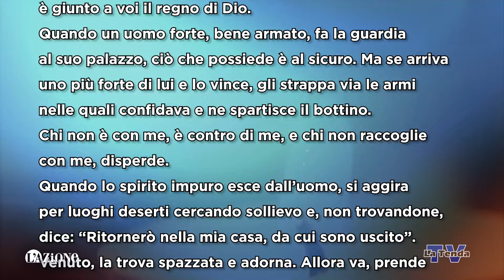Sulle orme del Maestro - Venerdì 11 ottobre 2024